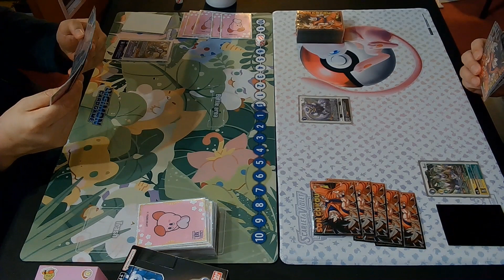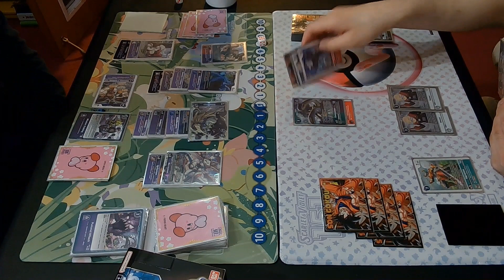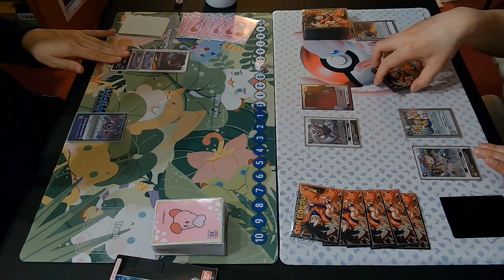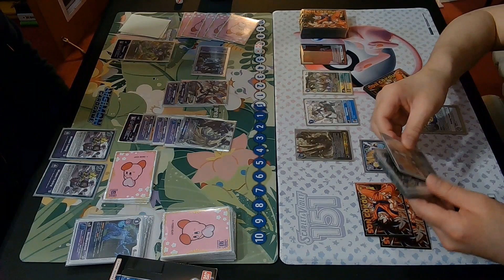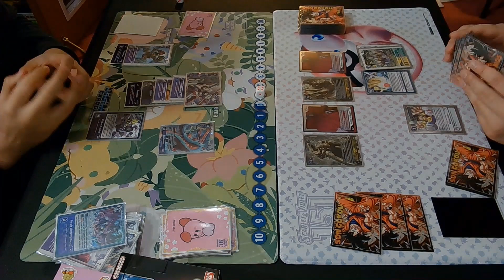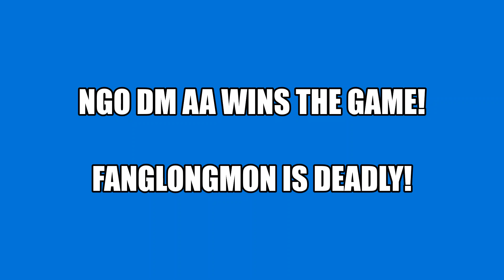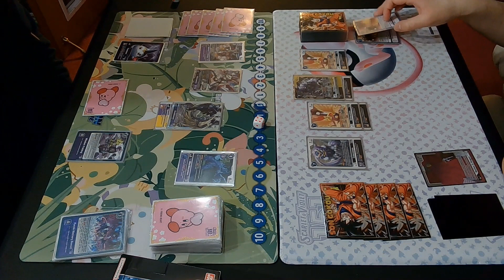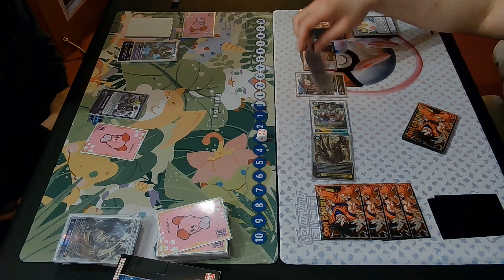Digimon TCG | NGO DM AA vs Origami Phan - Round 1 | EX05 Format - Devas vs Anubismon